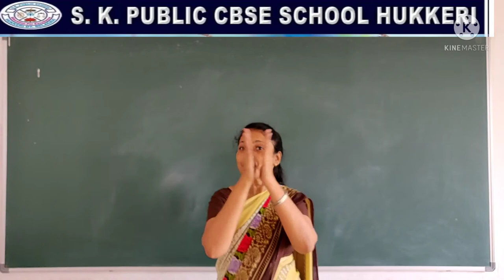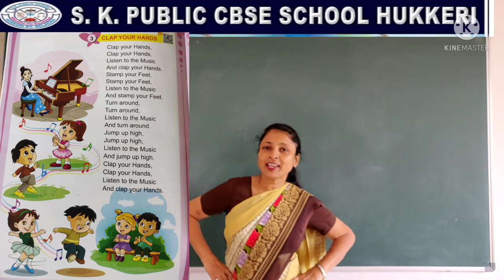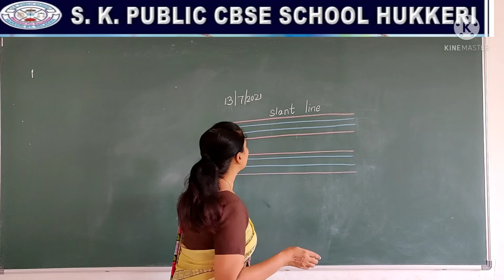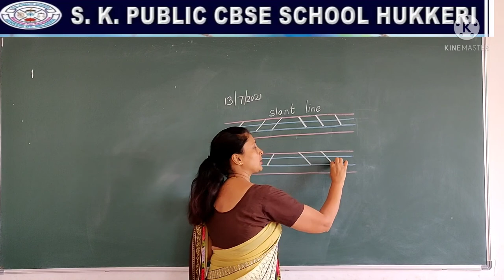Class: UKG, Subject - English Rhyme - clap your hands..., practice of slant lines.